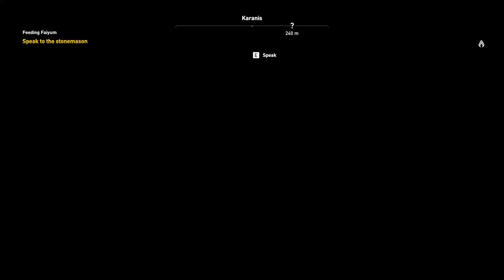assassin's creed origins